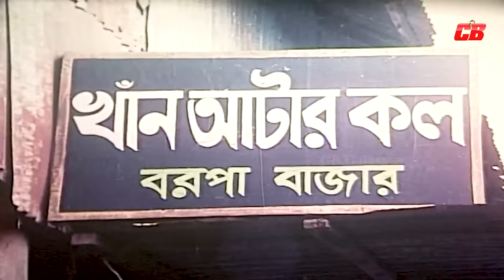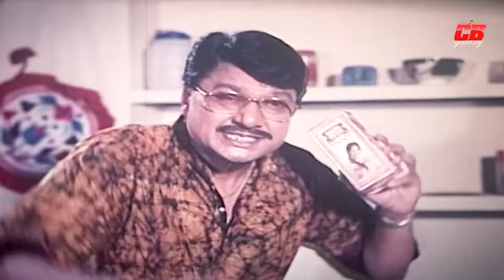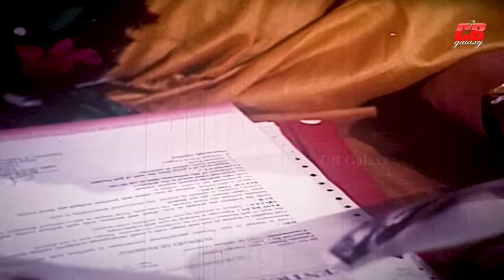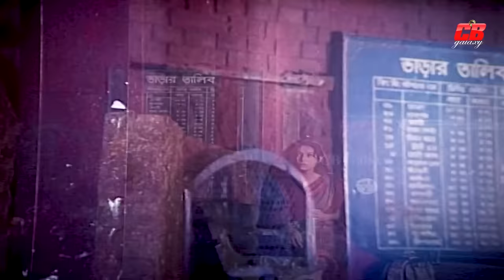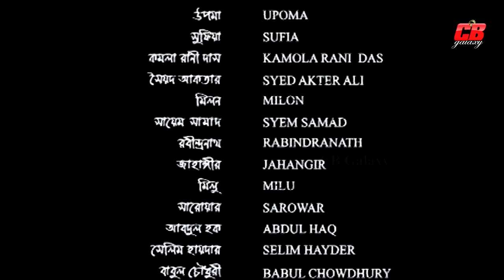চার সতীনের ঘর || Char Sotiner Ghor || Shabnur || Mahfuz || Alomgir || Bangla Full HD Movie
Movie: Char Sotiner Ghor
Director: Nargis Akter
Star Cast: Shabnur || Bobita
Mahfuz || Diti || Moyuri ||
Dany Sidak || Jamirul
Rasheda Choudhury ||
Siraj Hayder & Others